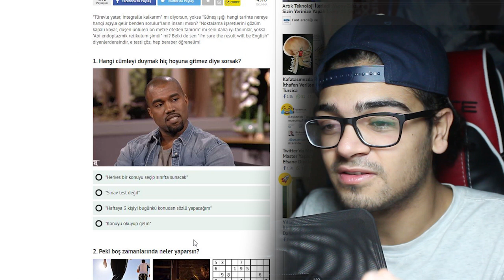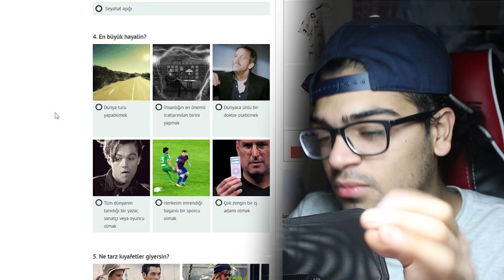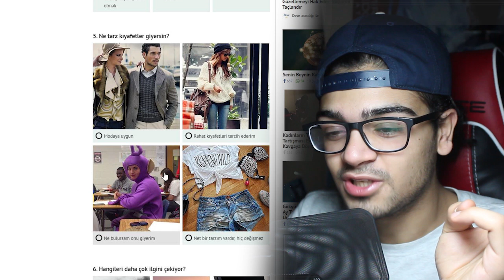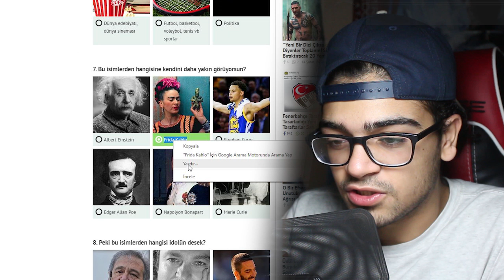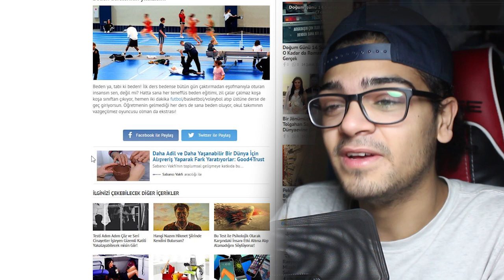OKUL BİZE YALAN SÖYLÜYOR ?!! (Yok Artık!!)